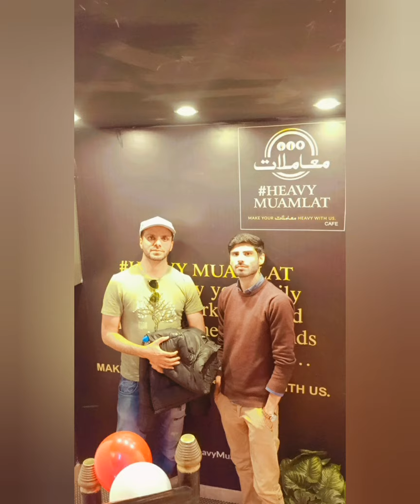Rj Raheel with Rj Faisal Irfan Show Clip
Show Clip Rj Raheel and Rj Faisal IrFan Amzaing clip Rj Faisal singing poetry And yoga tips subscribe For more vedios thanks For watching must be subcribe channel and get more entertainment this is amzaing show me and rj fasail irfan hope so u like it everyone

entertainment t
Celebrity interviews
News and current events
popular culture
community events and news
relationshipgoals advice
inspirational stories
sports s
trivia a
traffic updates
movie reviews
Top charts and countdowns
requestsubscriber and dedications
health and wellness
technology y
socialmedia trends.